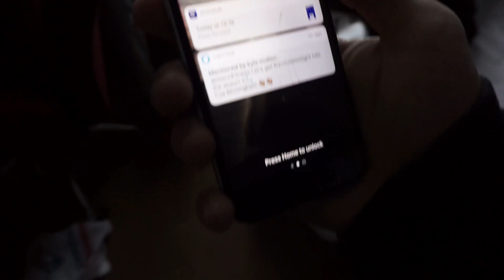MAXX CHEWNING STOLE MY CAMERA... | BODYPOWER 2017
What a mind blowing experience...

Add my SnapChat: @GLENNFITNESS